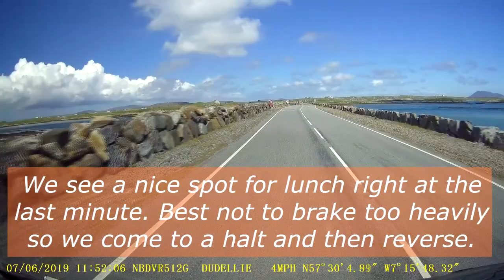Outer Hebrides motorhome trip 2019 (5) - Kilbride to Balranald, North Uist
For more about this part of the trip including maps, go